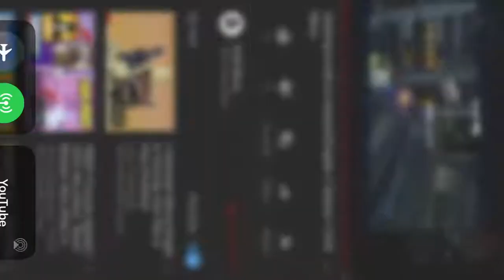What is this game?????